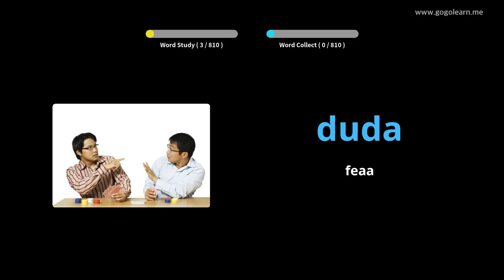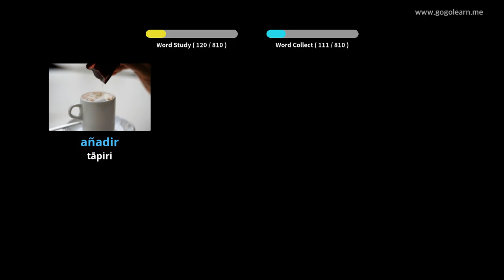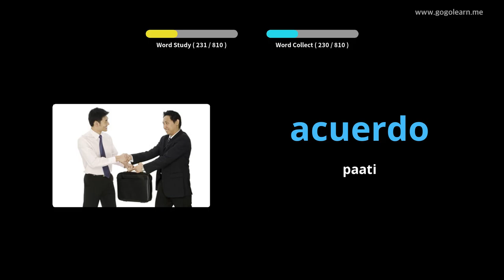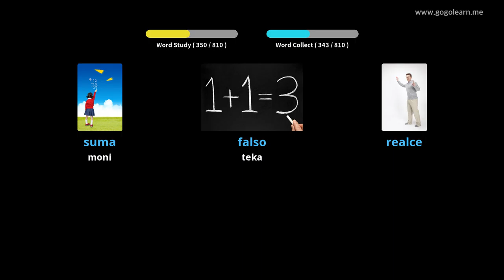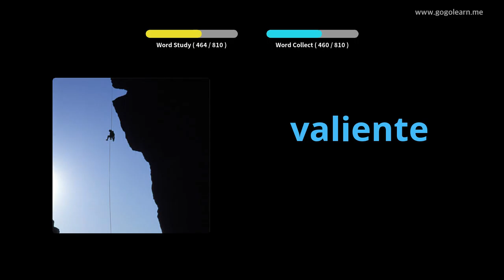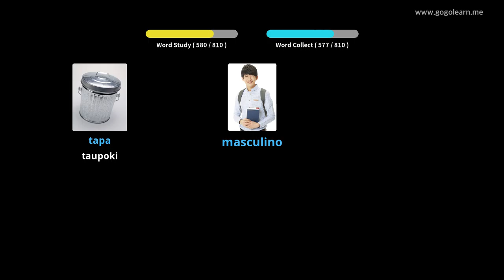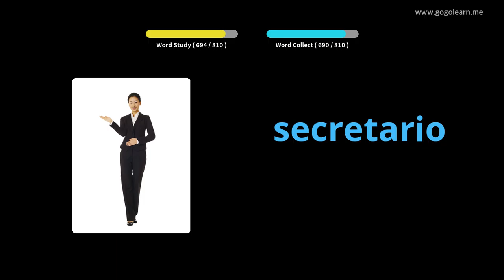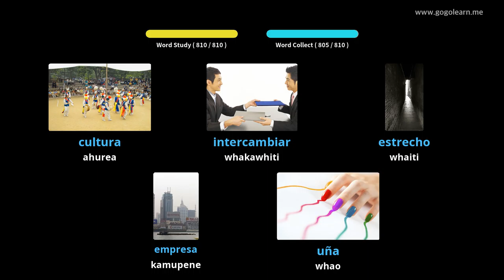Kura Tuarua Reo Panui |Golearn